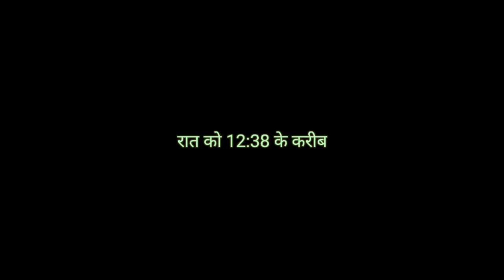Bath Time Battle: Taming Our Tibetan Mastiff Puppy!